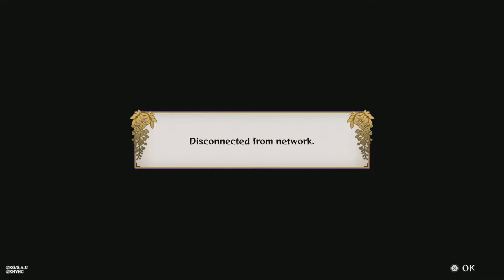Rengoku the G.O.A.T (Demon Slayer online #4 Rengoku)